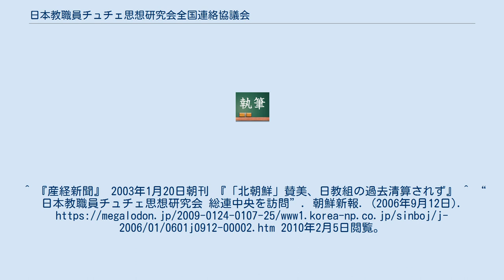日本教職員チュチェ思想研究会全国連絡協議会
日本の社会主義の組織・団体
日本教職員チュチェ思想研究会全国連絡協議会（にほんきょうしょくいんチュチェしそうけんきゅうかいぜんこくれんらくきょうぎかい）とは、朝鮮民主主義人民共和国と朝鮮労働党の指導思想であるチュチェ思想を学ぶ教職員の団体。
全国各地に組織されており、数百名の構成員がいる。
 チュチェ思想を学ぶ幅広い団体であり、北朝鮮との友好・国交正常化推進やチュチェ思想の宣伝も行っている。
 会員には日教組に所属する教職員も含まれており、『産経新聞』によれば、過去には彼らが学校の授業にて北朝鮮の歌を教えるなどの行為が「偏向教育」であるとして日本各地で問題化したこともあるなど、北朝鮮寄りの行動が目立つ団体である。
 清野会長は2006年9月にも朝鮮総聯の徐萬述議長らと会談し、「現在の2国間をとりまく政治状況は厳しいが、日朝友好親善と日朝国交正常化実現に向けて努力を惜しまずに精進していきたい」と述べた。
^ 『産経新聞』 2003年1月20日朝刊 『「北朝鮮」賛美、日教組の過去清算されず』 ^ “日本教職員チュチェ思想研究会 総連中央を訪問”. 朝鮮新報. (2006年9月12日). 2010年2月5日閲覧。